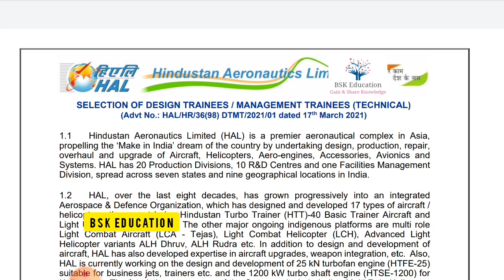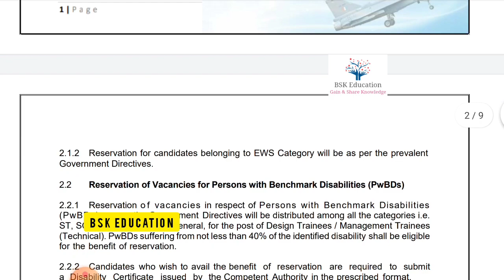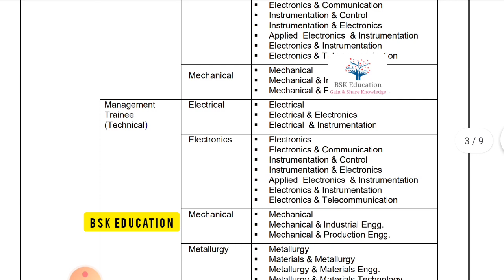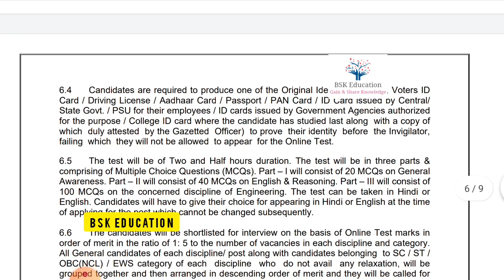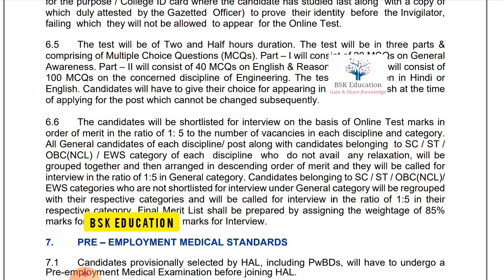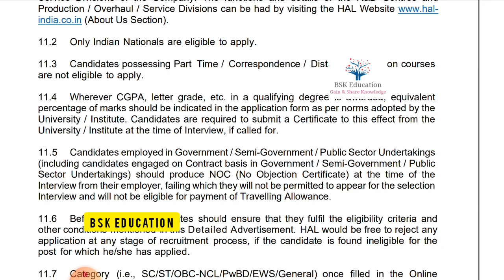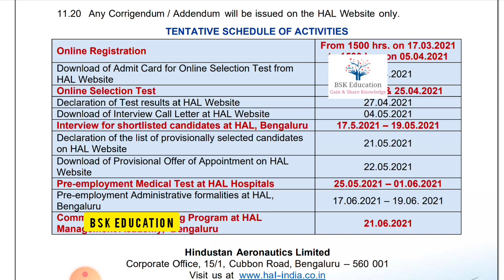HAL recruitment 2021 telugu | Hal management trainees design trainees notification 2021 telugu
or

Name of the Post: HAL Design & Management Trainee Online Form 2021

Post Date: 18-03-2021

Brief Information: Hindustan Aeronautics Ltd (HAL) has given an employment notification for the recruitment of Design Trainee & Management Trainee (Technical) vacancies. Those Candidates who are interested in the vacancy details & completed all eligibility criteria can read the Notification & Apply Online.

Bellapuri Sai kumar